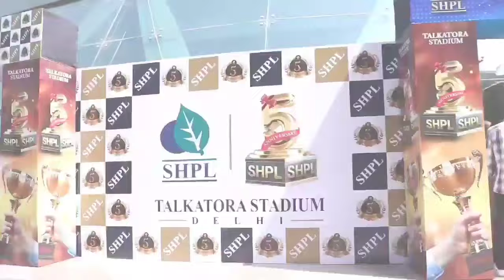SHPL 5 Anniversary Full Video | Delhi Talkatora Stadium | Saarvasri Herbs Pvt Ltd.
Mr. Kaishar Khan

5 Anniversary Shpl
Saarvasri Herbs Pvt ltd
teamsankalp
SAARVASRI
mr Gopal kundu sir
mr kaishar Khan
Mr. Sarfaraz Alam Sir
Saarvasri business plan
Saarvasri Herbs